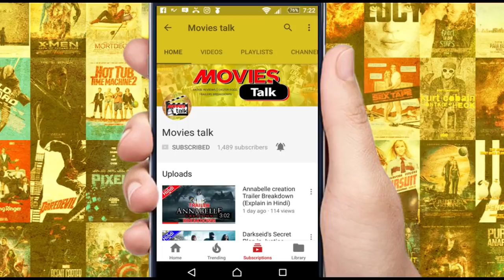Justice League Many Updates [Explain In Hindi]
Hello friends aaj hum baat karne wale hai Justice League ke updates ke baare me to kya hai woh chaliye dekhte hai